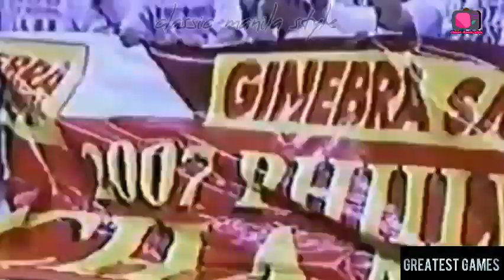Mark Caguioa highlights 17 pts championship game vs SMB + emotional interview 2006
Down 0-2 , Ginebra won 4 straight en route to winning the championship. Mark Caguioa averaged 28 ppg to help ginebra win the title, however he wasn't named FMVP ,it was his backcourt mate JJ helterbrand.